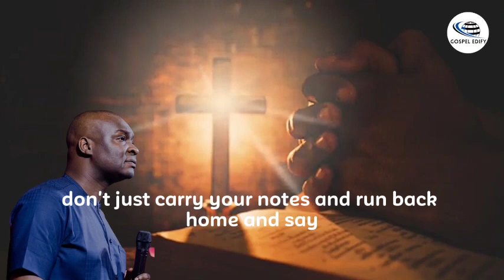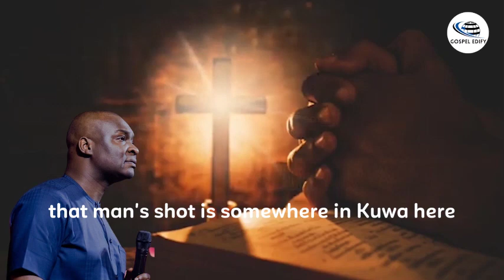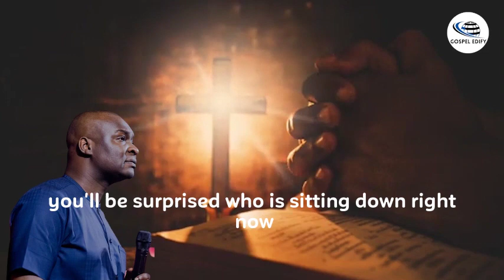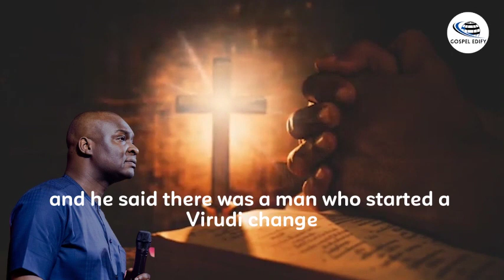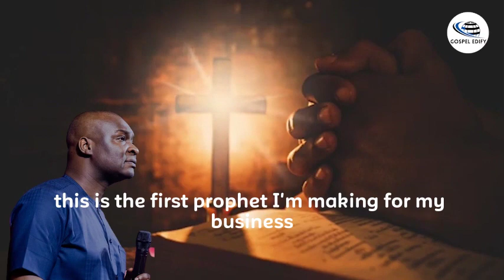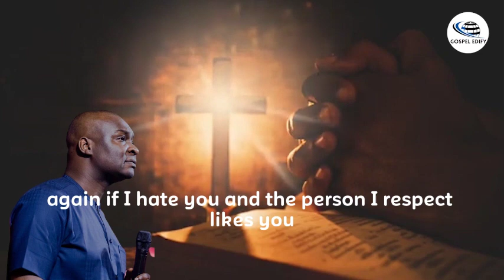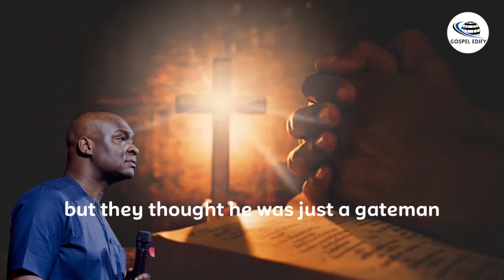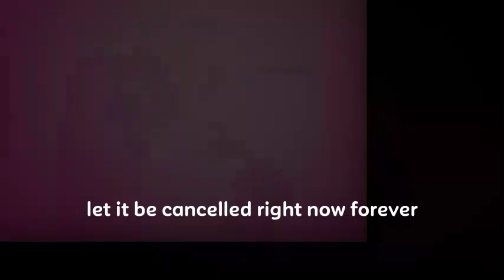DO THIS SECRET NOW TO ATTRACT YOUR DESTINY HELPER WITHIN 24 HOURS - APOSTLE JOSHUA SELMAN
Apostle Joshua Selman is the founder of Eternity Network International. (Koinonia) Abuja, Nigeria.

If you'd like to build your faith or just get inspired daily, kindly subscribe to this channel and turn on your notifications 🔔 bell to be notified when ever we upload new video, always be expecting to feed your spirit with relevant and awesome message clips, stay blessed.

Follow us 🔽
To easily get messages shared on this page, search for these:
gospel edify
apostle joshua selman in 2022
joshua selman
koinonia abuja
koinonia global
koinonia videos
koinonia zaria
sbic connect
selman's videos
online sermons
commanding results
koinonia messages
apostle selman
koinoniasermons2023
koinoniawatchtv
koinoniasermons
apostle arome osayi in zimbabwe
apostle arome osayi demonstration of power
apostle arome osayi caught a witch while preaching
apostle arome osayi prophecy about nigeria
apostle arome osayi wafbec 2023
apostle arome osayi spiritual warfare